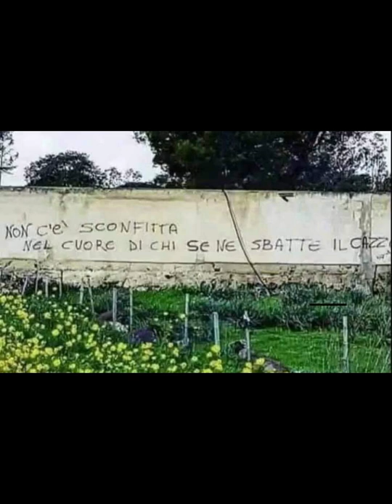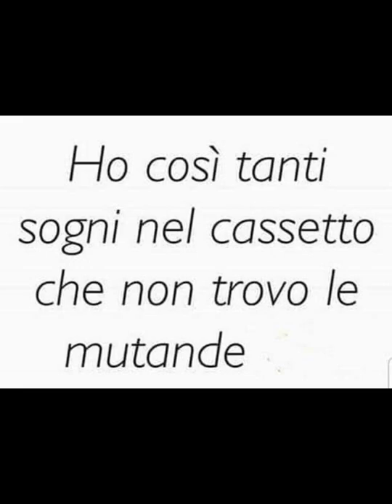VIVI, RIDI, AMA.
HANNO SUONATO:
ANNA (CHITARRA), BASCIA (CHITARRA), LUCA (BATTERIA E CHITARRA) PIDDU (BASSO). SIMO (BATTERIA).